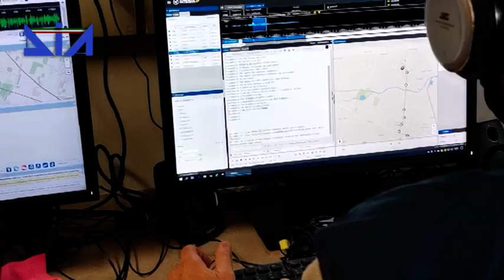Operazione C O DIA Napoli Sequestro beni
Il citato provvedimento è stato notificato a sette persone indagate per il reato di fittizia intestazione di beni aggravata dal metodo mafioso in quanto l’azienda, formalmente intestata ad un soggetto incensurato, era di fatto nella disponibilità di uno dei capi del clan Mallardo, operante in Giugliano in Campania e comuni limitrofi, confederato con i clan Contini e Licciardi nella cd “Alleanza di Secondigliano”.